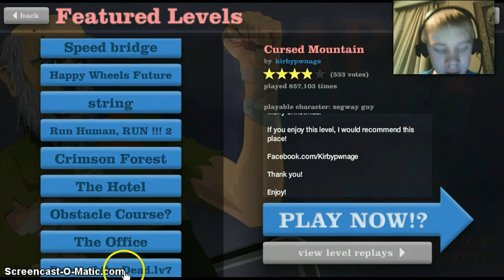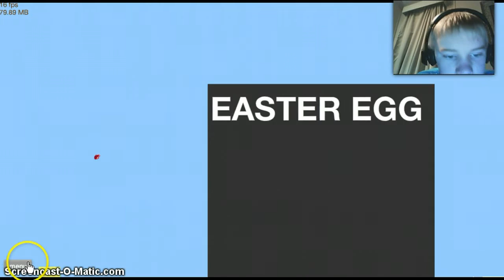Happy Wheels With A Web Cam #8